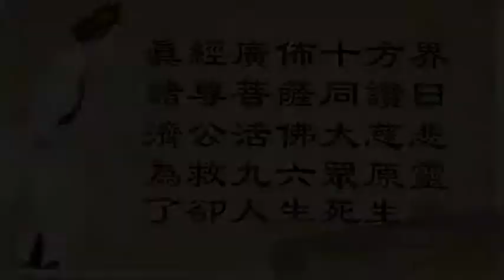觀音經典書院105學年度 下學期回顧